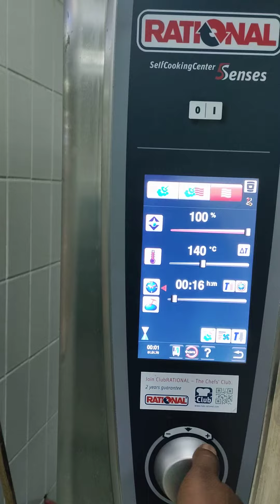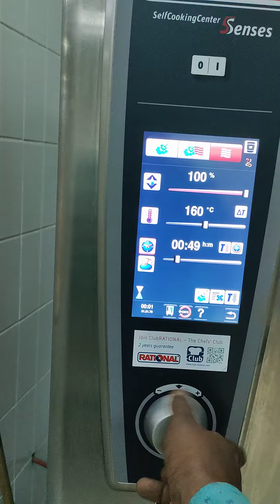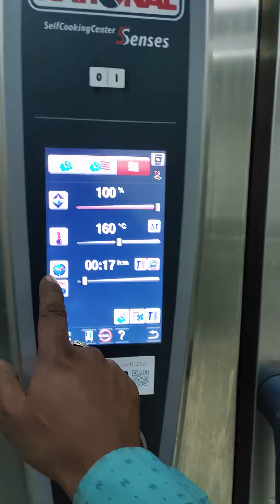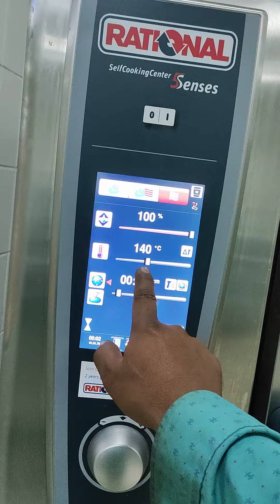12 August 2021